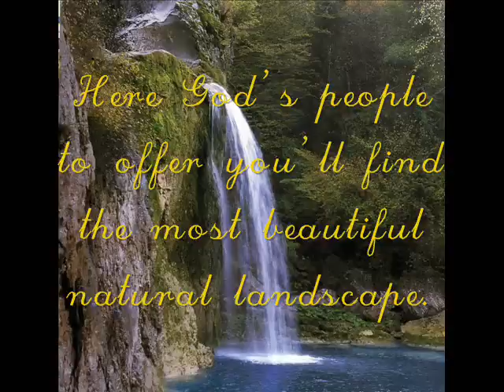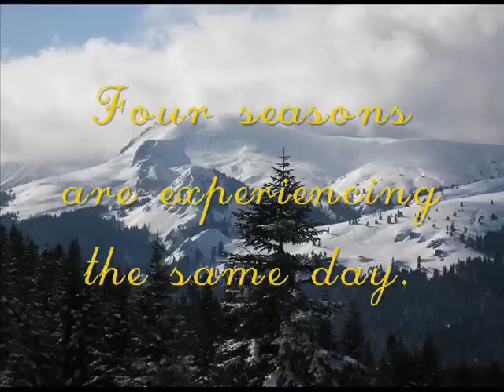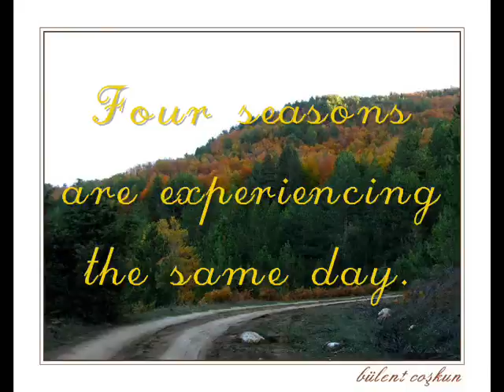Turkey-Kastamonu City Tourism Promotional Video